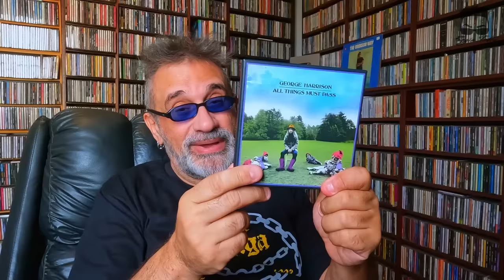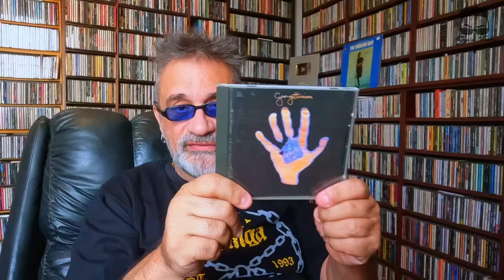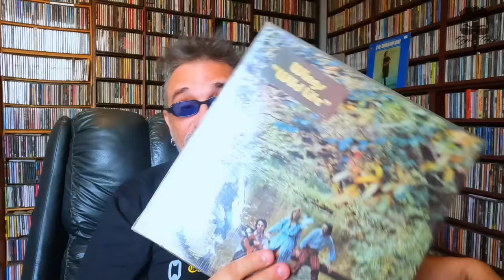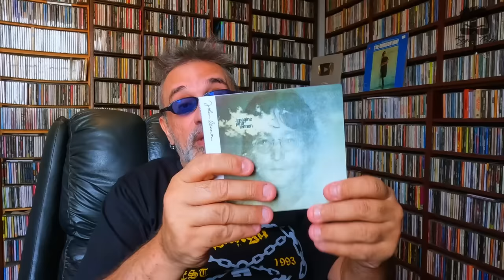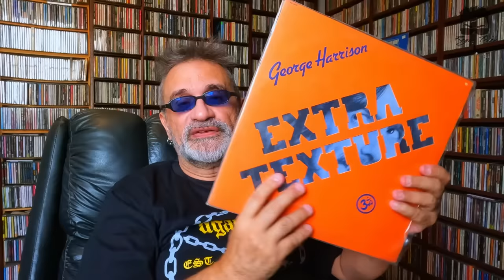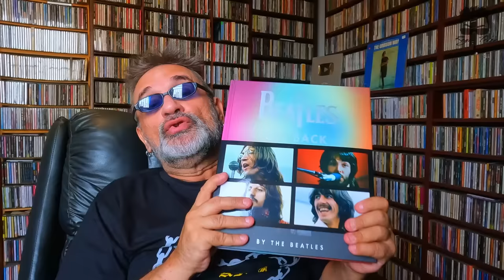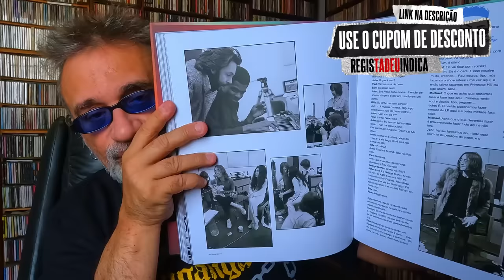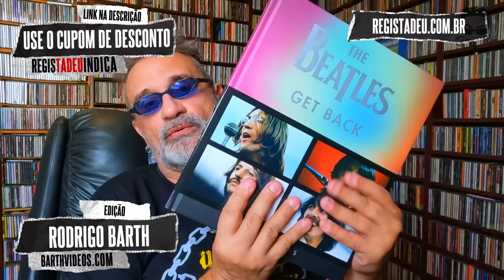George Harrison (The Beatles) - Que Falta Faz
THE BEATLES: GET BACK
LIVRO OFICIAL

SEJA MEMBRO DO CANAL, COM BENEFÍCIOS EXCLUSIVÍSSIMOS

SIGA O REGIS NO INSTAGRAM

Créditos

Apresentação e Produção:
Regis Tadeu

Produção, Captação e Edição de Vídeo:
Rodrigo Barth

Design:
Rafael Gusman

Vinheta de abertura e Letterings:
Rodrigo Espósito